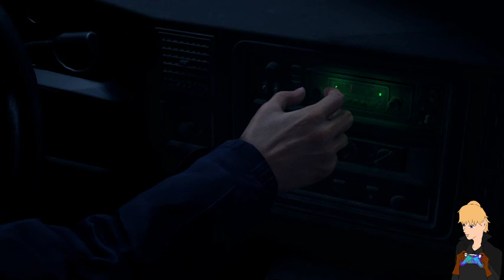Red plays Resident Evil 4 (remastered) part 1